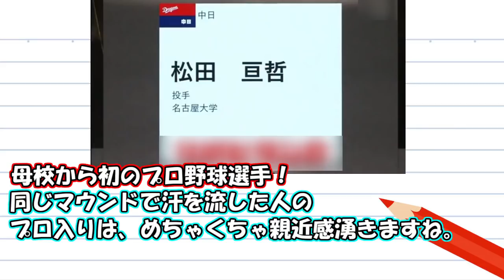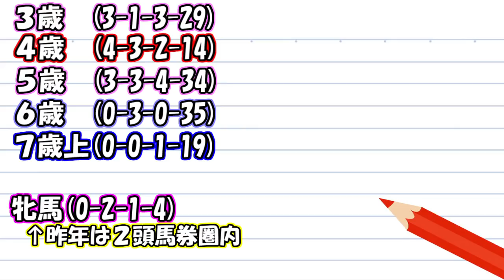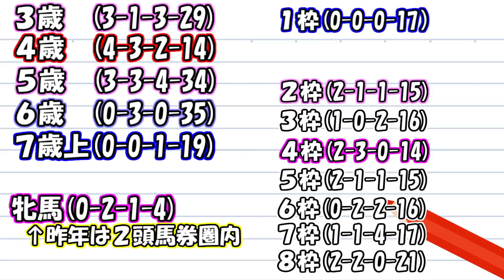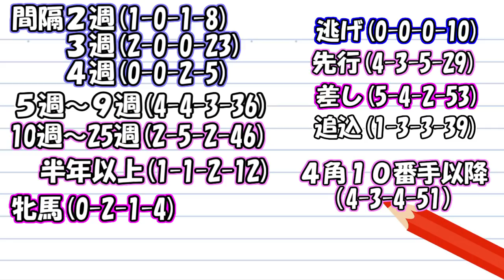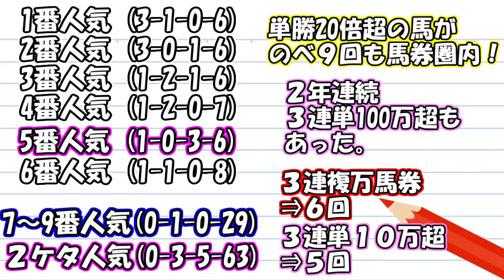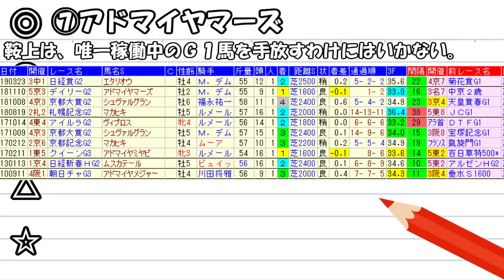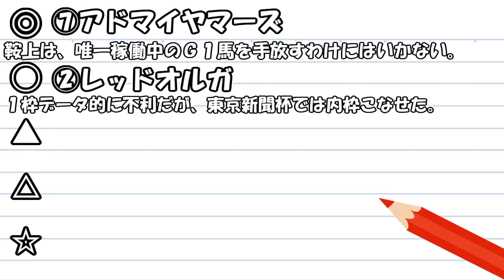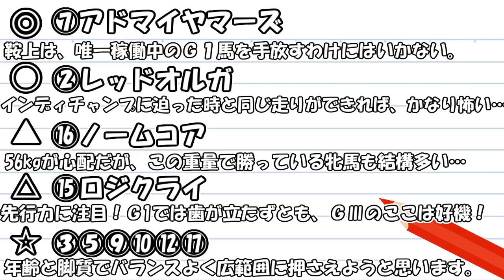【競馬】富士ステークス 2019 予想（あの厩舎の仕上げは抜かりなし！） ヨーコヨソー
太秦Ｓワイド1点的中！4週中3週10万円オーバーの
指数が穴馬を導き出す！
・指数を扱う女子の「さなこ」さんブログはこちら⇒

・土曜馬連、日曜3連複的中！最終レース予想に参考にしている「コラボ指数」はこちら⇒

京都大賞典3連複2347.2倍的中！

今週は 富士S 菊花賞 2019 予想
来週はアルテミスS スワンS 天皇賞秋 予想動画をアップ予定！